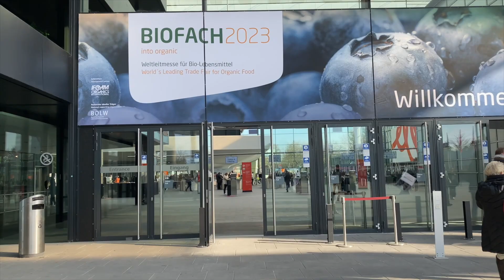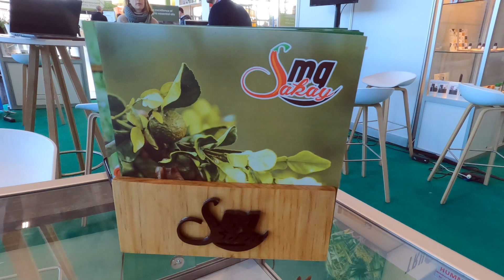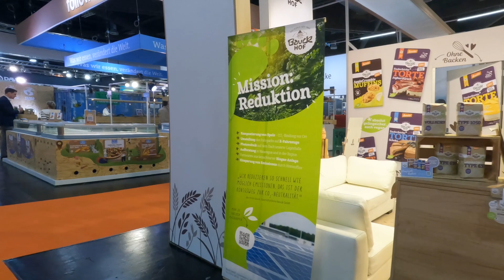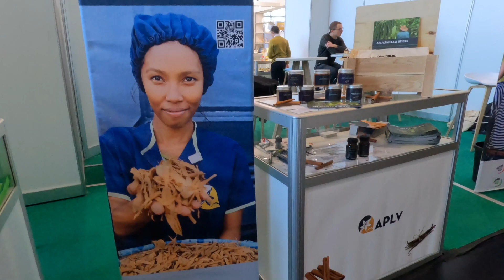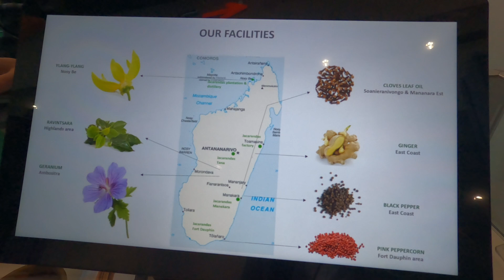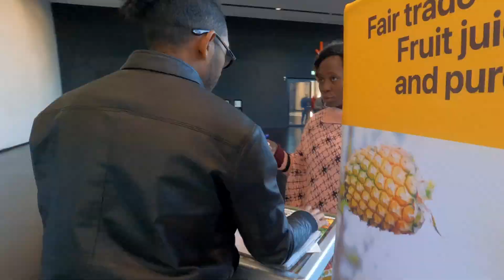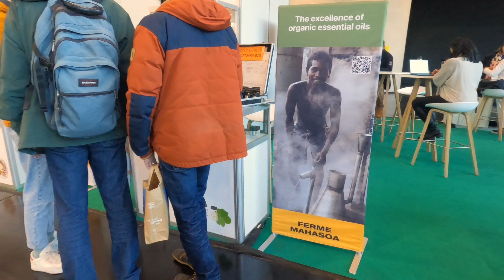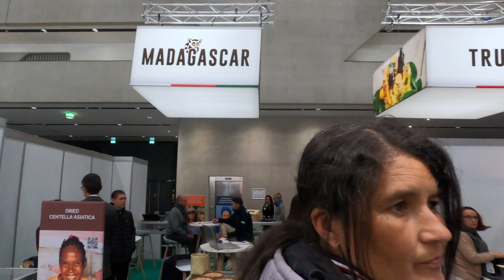Des entreprises malagasy à découvrir au Salon Biofach 2023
Rejoignez-nous pour découvrir quelques unes des 13 entreprises malagasy qui ont participé au Salon Biofach 2023 en Allemagne du 14 au 17 février dernier. Ce salon est consacré aux produits biologiques et durables et les entreprises malgaches ont été présentes pour promouvoir leurs produits uniques et de qualité. Cette vidéo est destinée à leur rendre hommage et nous allons vous donner un aperçu de ce que ces entreprises ont à offrir. N'oubliez pas de visiter le site web de chacune de ces entreprises pour en savoir plus sur leurs produits et leur engagement en faveur d'un avenir durable.